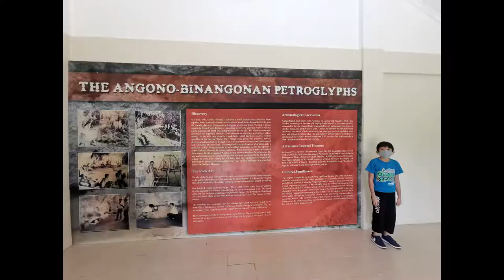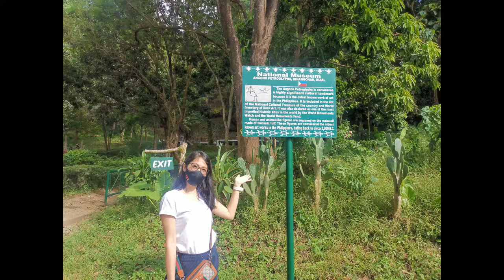Angono Petroglyphs || The Oldest Art in the Philippines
The Angono Petroglyphs was discovered in 1965. It is believed to be the oldest known artworks in the Philippines dating to the third millennium B.C. There are 127 human and animal figures engraved on the rockwall/rock shelter/shallow cave. Join us for a quick tour of the Angono Petroglyphs!